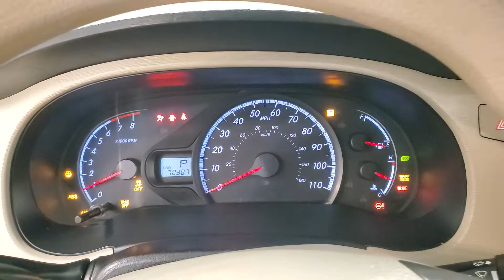2014 Toyota Sienna L 7 Passenger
Stock #:512233
ONE OWNER, 2 KEYS, 3RD ROW SEATING, AUXILARY AUDIO INPUT, CD PLAYER, CLIMATE CONTROL, 118-POINT INSPECTION PROCESS.

Awards:
  * JD Power Vehicle Dependability Study   * 2014 KBB.com 12 Best Family Cars   * 2014 KBB.com Best Resale Value Awards